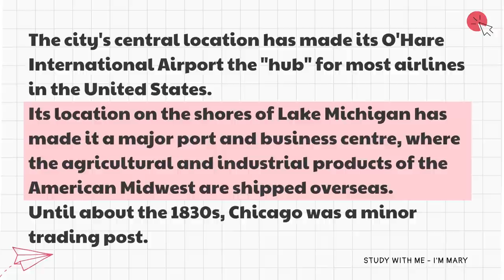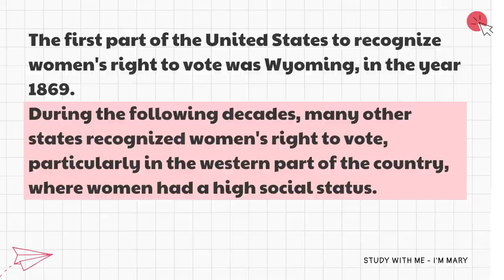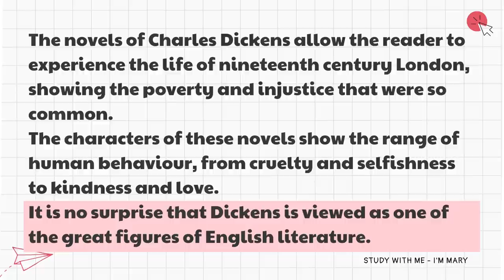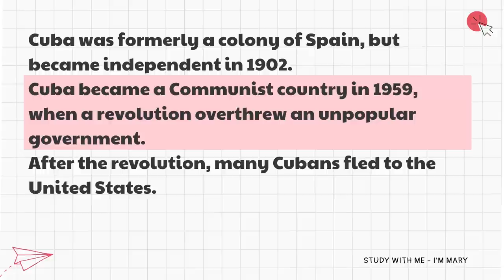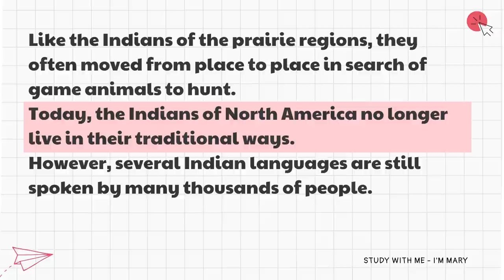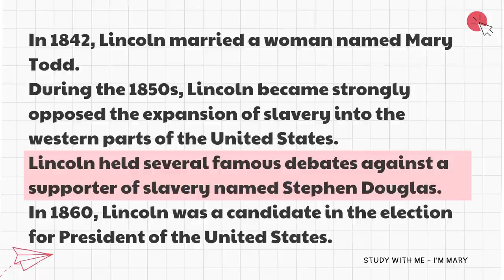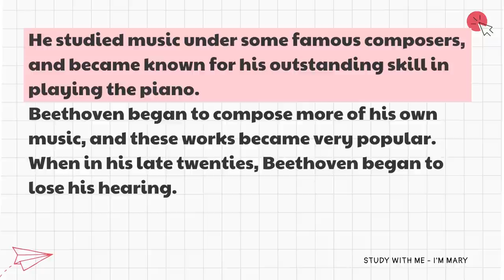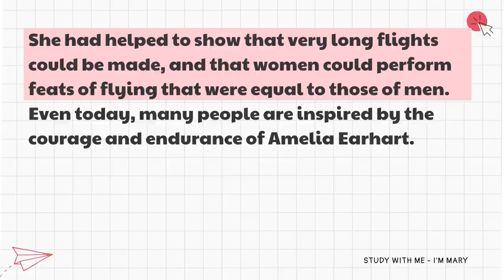🎧 Luyện Nghe và Luyện Đọc Tiếng Anh - Level 3 | Study with me 📖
✅Các bước Luyện nghe: Gồm 3 bước:  "Nghe, Đọc và Lặp lại".
Ở bước này, bạn hãy cố gắng chỉ nghe và tập trung nghe, không dịch sang tiếng Việt, cố hiểu các ý chính. (Mary có đăng file nghe cho bạn nào muốn tải về nghe ở dưới nhé)
👉Bước 2: Đọc
Sau khi hoàn thành bước 1 chúng ta sẽ vừa nghe vừa đọc lại transcript hoặc bạn có thể đọc ngay trên video đều được nhé. (Mục đích của việc này là khi vừa nghe vừa đọc lại, não bộ sẽ ghép âm nghe được của từ với lại các ký tự của từ đó, quá trình này giúp chúng ta ôn lại các từ đã biết, học thêm các từ mới dưới dạng âm thanh, và chuyển dần nhiều từ từ vốn từ vựng thụ động sang vốn từ vựng chủ động).
Bạn nên luyện tập lại thường xuyên và cố gắng đọc theo và điều chỉnh giọng đọc của mình nha.
Chúc các bạn luyện nghe thành công nhé

[00:00] Chicago
[03:12] Women and the Right to Vote
[06:46] Charles Dickens
[10:21] Samuel Clemens, or Mark Twain
[13:42] The Islands of the Caribbean
[16:36] North American Indians
[20:04] How the First World War Started
[22:38] Abraham Lincoln
[26:12] Two Great Musicians: Mozart and Beethoven
[29:45] Amelia Earhart

Cre: Sưu tầm
Edit: by I'M MARY